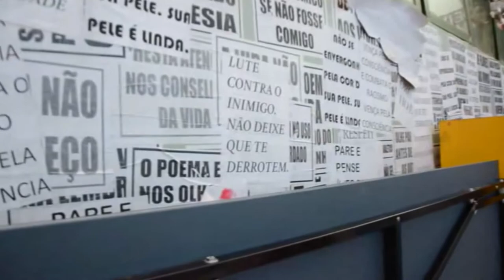ACNUR: Integrantes da “Rede Borboletas” visitam o Brasil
Integrantes da “Rede Borboletas”, a ONG colombiana que recebeu o Prêmio Nansen 2014 do Alto Comissariado da ONU para Refugiados (ACNUR) – conhecido como o Nobel humanitário – visitaram Brasília no final de 2014 para participar das celebrações dos 30 anos da Declaração de Cartagena para Refugiados.

A “Rede Borboletas” é especializada no atendimento a mulheres vítimas da violência relacionada ao conflito colombiano. A organização recebeu o Prêmio Nansen 2014 no final de setembro.

Confira nesta matéria da TV ONU e saiba mais e